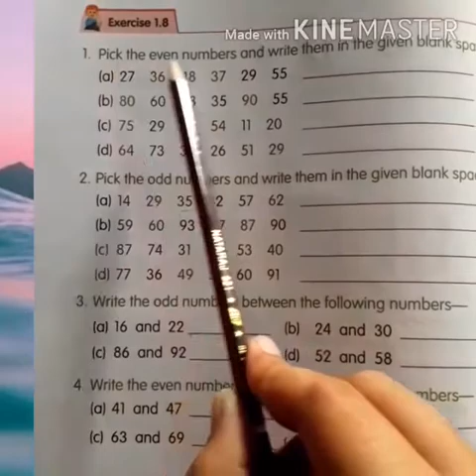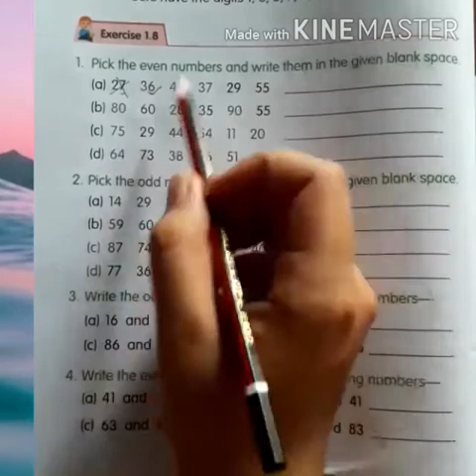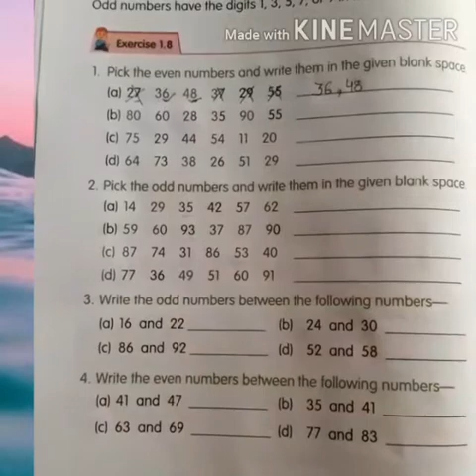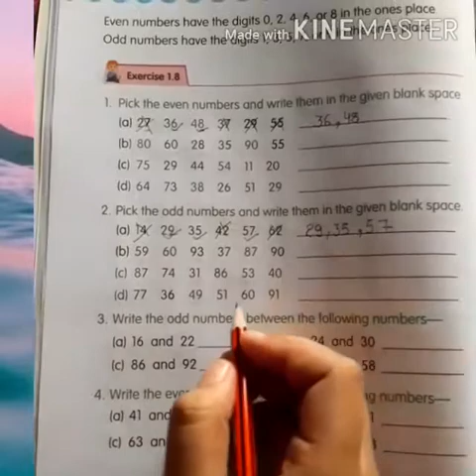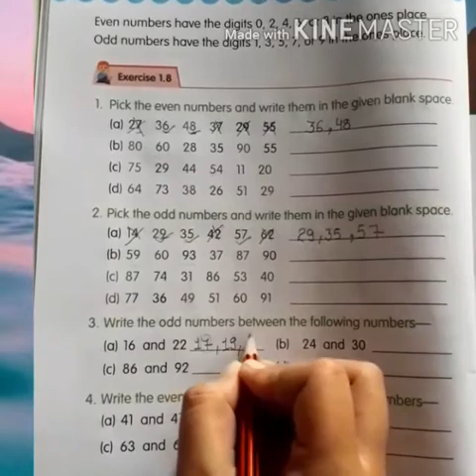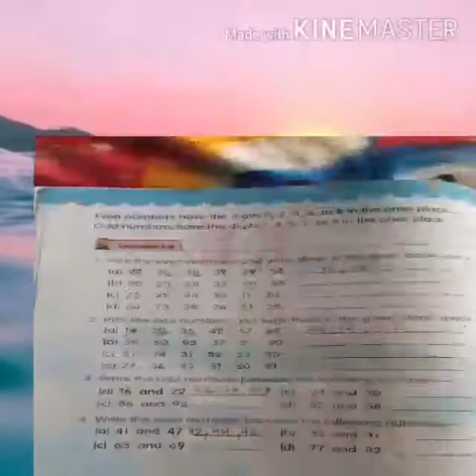Class 2nd /Subject Maths